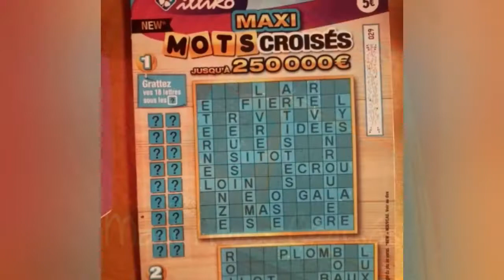Maxi Mots Croisés